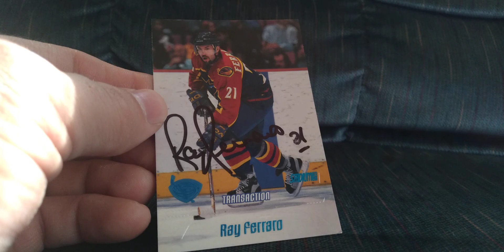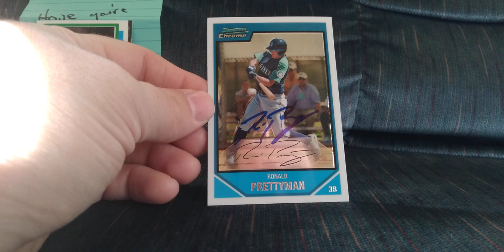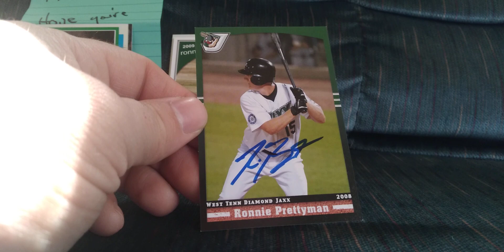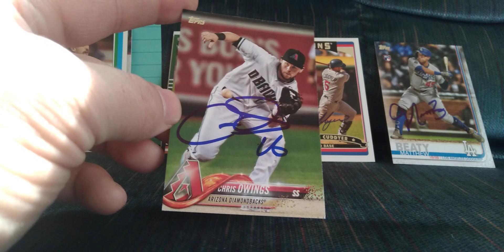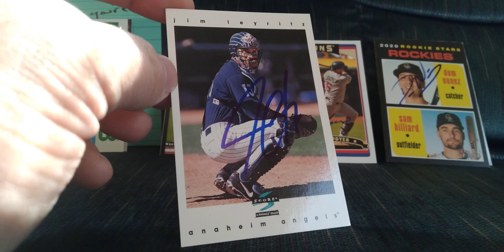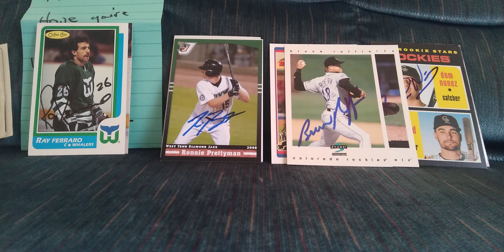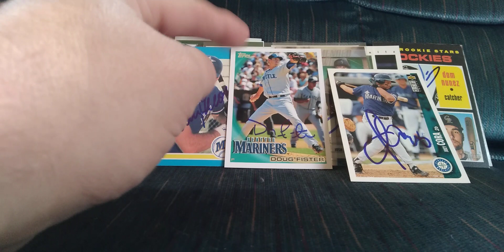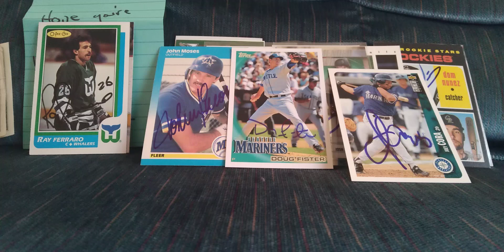TTM #408 + IP Recap + Private Signings + Purchases